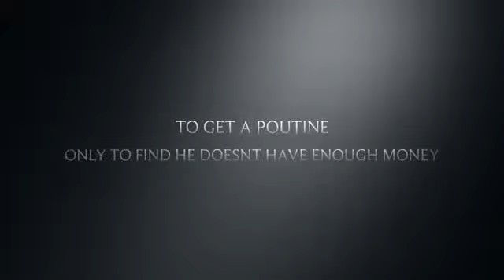A Man And His Poutine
It looked good